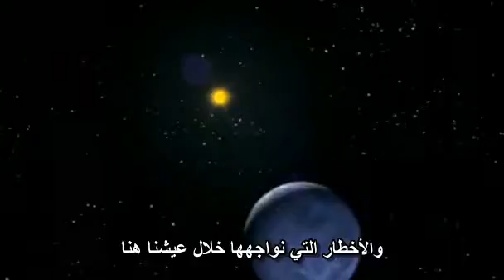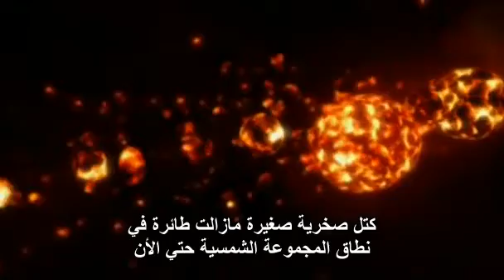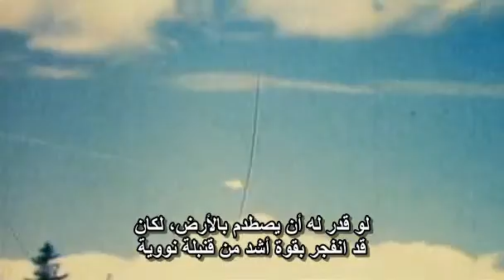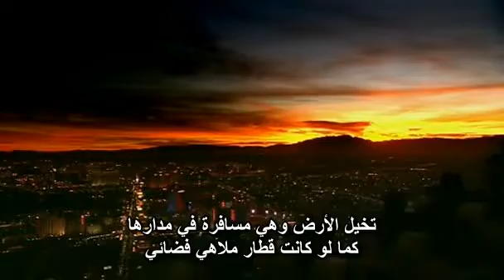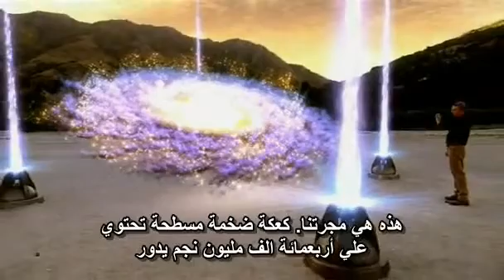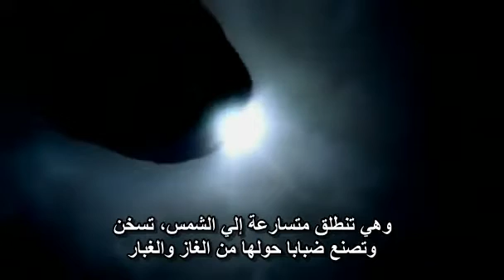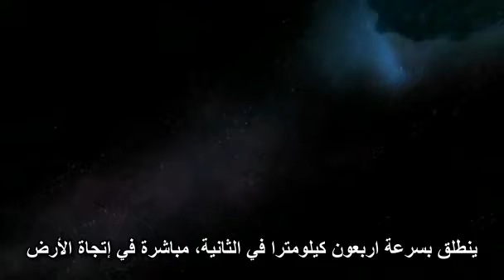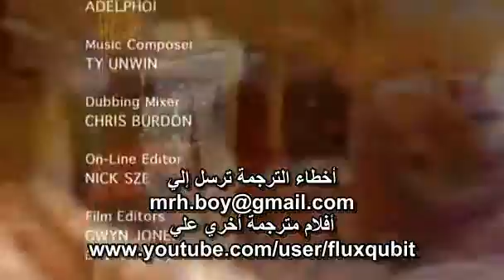الفضاء – البقاء أحياء